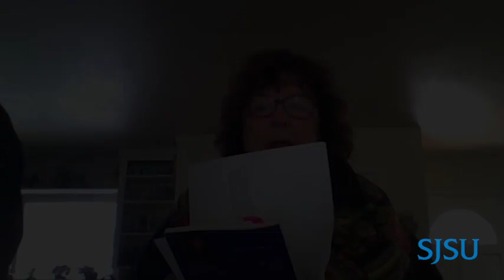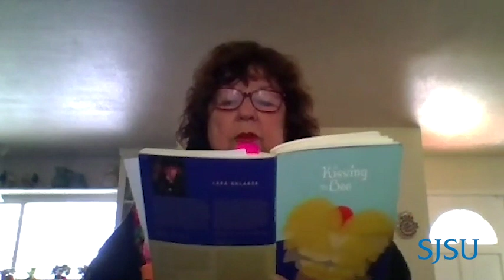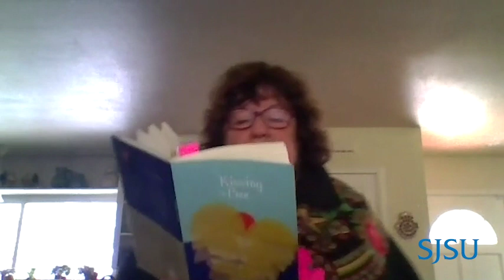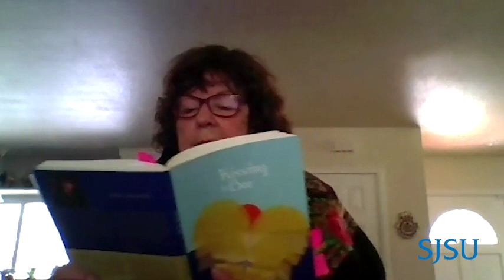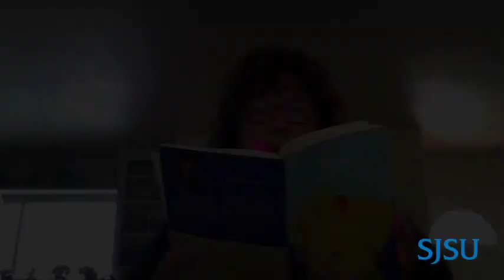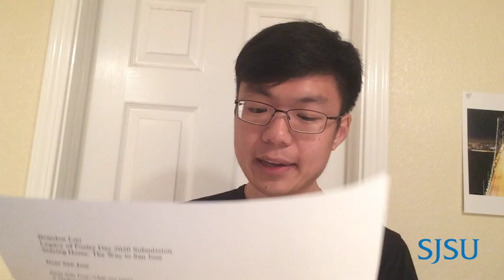SJSU Legacy of Poetry 2020: Students, Alumni, & Friends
San Jose State University's Poets & Writers Coalition presents the 2020 Legacy of Poetry Festival–Staying Home: The Way to San Jose. This year's virtual festival includes readings from San Jose State faculty, students, and alumni, as well as poems and interviews from keynote poet Ellen Bass. All videos and information from this year's festival can be found

00:05 Ume Ali, "Lost Sands of Home"
03:37 Rachel Crawford, "The Fifteen Minute View"
05:58 Sage Curtis, "Jacked", 07:16 "Reaffirming an Existing Belief"
08:28 Lara Gularte, "Hanging On", 10:01 "The Crossing", 11:09 "What Matters In The Morning"
12:17 Darrell Dela Cruz, "Home Video, 1988", 13:36 "Home Videos, 1989"
14:57 Venus Jones, "Wash Your Hands"
19:16 Gabrielle LaFrank, "By Ourselves Together"
19:40 Brandon Luu, "Quarantine Rispetto (Or the Hygiene Poem)", 20:36 "Dear San Jose"
22:55 AJ McKillop, "After Distant Lessons"

Check out the Legacy of Poetry Festival's BestTwentySecondPoemSJSU Poetry Contest! To participate in the 20-second poem contest, write or collect a poem around that takes approximately 20-30 seconds to read. To enter into the contest, you can either submit your own original poem in any style of poetry or your favorite poem from any poet in any literary period/style. You can find more information about the contest